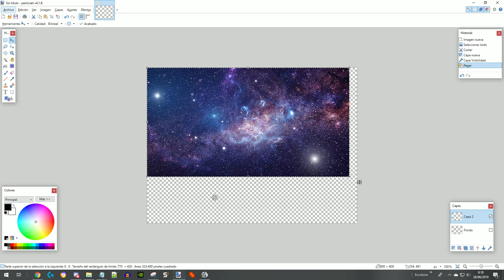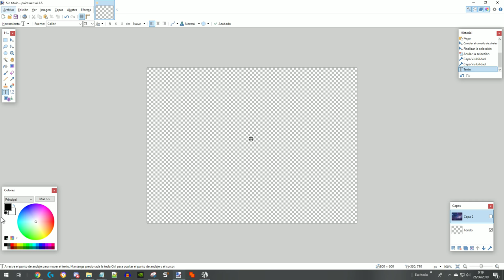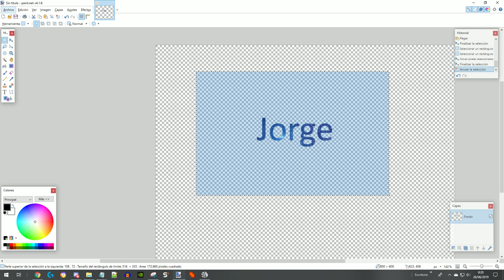Como usar la textura de una imagen en otra (Paint.net)